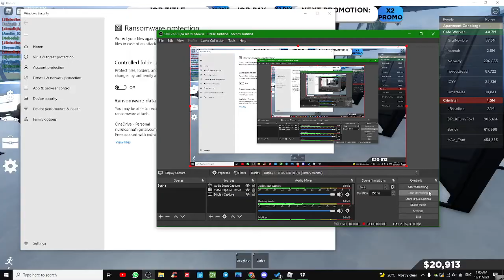SAYA BELI DUCATI PANIGALE!